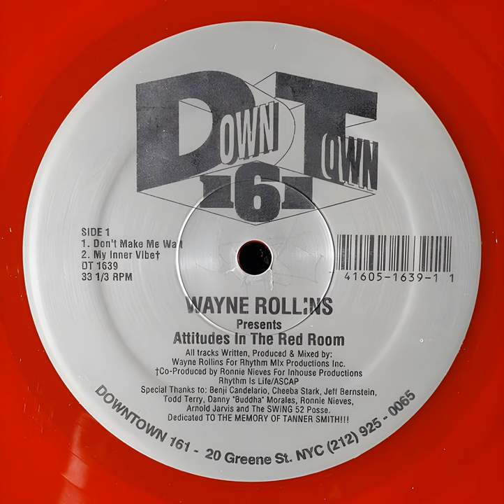Wayne Rollins - My Inner Vibe (1996)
Label: Downtown 161 – DT 1639
Format:
Vinyl, 12", 33 ⅓ RPM, Red Transparent
Country: US
Released: 1996
Genre: Electronic
Style: House

A2 - My Inner Vibe
Co-producer – Ronnie Nieves